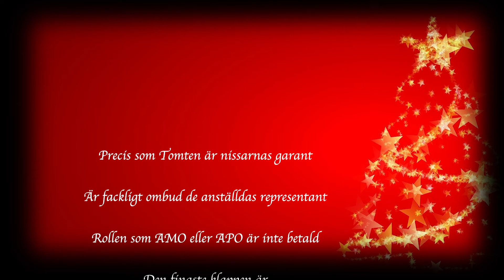Kollegas Julkalender Lucka 7: Förtroendevald